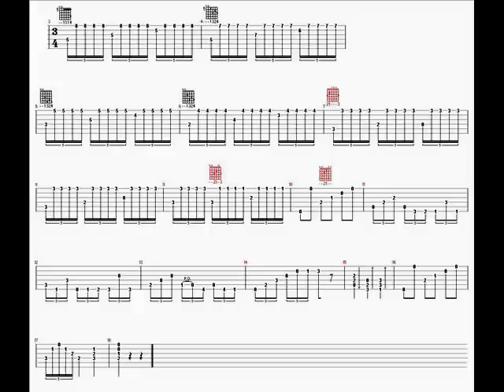Falseta de soleá antigua con trémolo. (Con tab)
Falseta antigua con remate del gran Sabicas.
Nota: el trémolo se ejecuta con los dedos: índice, medio, anular, e índice.